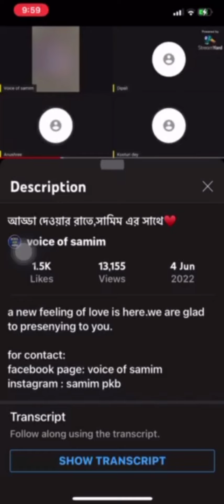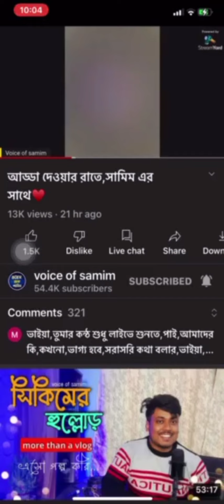আন্টি!😑 শেষ পর্যন্ত আন্টি ডাকলো আমাকে voice king🙂 // Very special day for me❤️ @voiceofsamim 😍